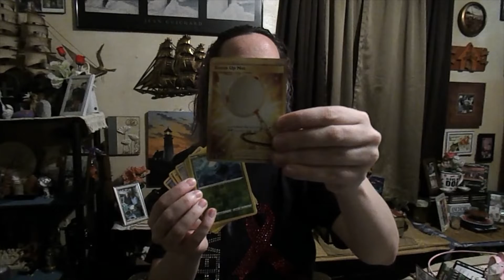Gamer out there How not to damage you hair take off game Headphone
Gamer with long or short hair tired getting hair not get damage with your hair when you are gaming here a tip that may help all of gamer in the world